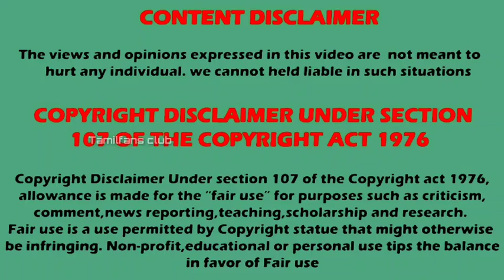Shradha Arya marraige video | Kundali bhagya heroin wedding